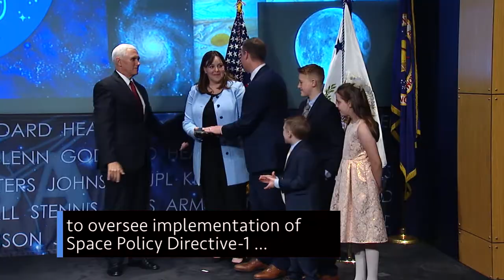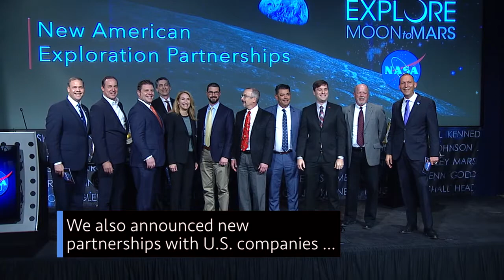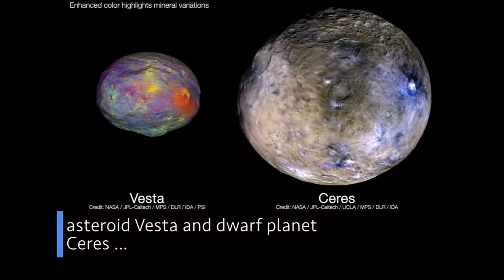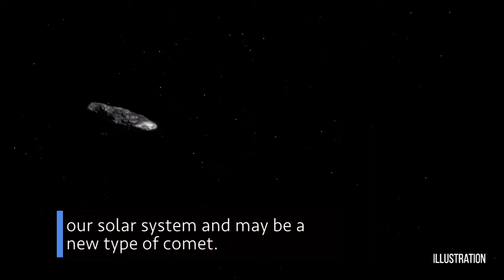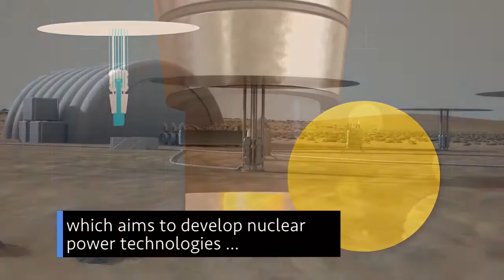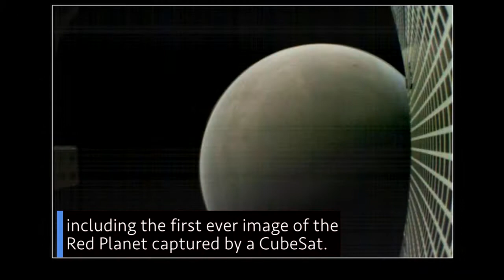🔴 Inglês Com Subtítulos Para Treinar Ouvir, Falar, Ler E Escrever | 👉 © English One